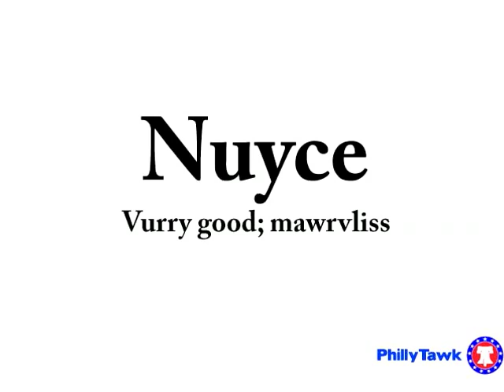PhillyTawk Vocab: Nuyce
Guess what this word means before you watch it!  Bonus points if you get it RUYT!

Nuyce
Vurry good; mawrvliss
"NUYCE!!!"